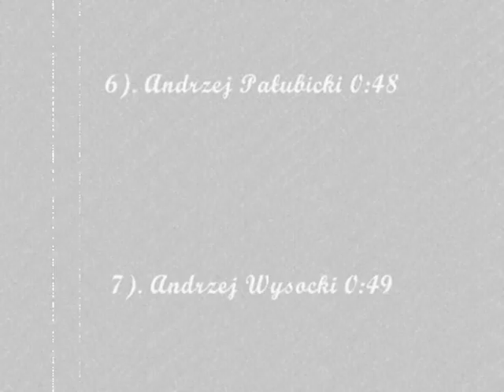Rajd WSK 2012 - Konkurencja Tor Przeszkód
Konkurencja Tor Przeszkód 2012 - Rolbik - Klasa WSK 125

1). Grzegorz Pułczyński 0:42
2). Tomasz Pałubicki 0:42
3). Antek Orzłowski 0:44
4). Piotr Klonowski 0:45
5). Mateusz Klonowski 0:47
6). Andrzej Pałubicki 0:48
7). Andrzej Wysocki 0:49
8). Arek Adamczyk 0:50
9). Konrad Wysocki 0:51
10). Rafał Rytlewski 0:52
11). Tomasz Dorszyński 0:52
12). Mirek Klonowski 0:53
13). Alan Durajewski 0:54
14). Arek Zblewski 0:55
15). Karol Szyszka 0:55
16). Maciek Strzelecki 0:57
17). Marcin Czarnowski 1:07
18). Dariusz Durajewski 1:20
19). Leon Wysocki 1:30 (rower)